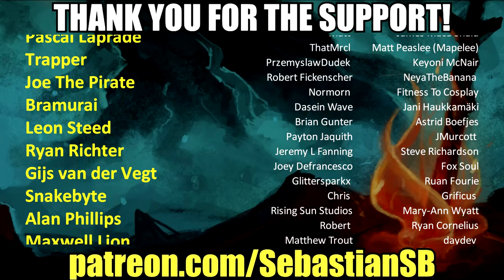Let's Play God of War (2018) Part 26 (Patreon Chosen Game)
Game Description:

From Santa Monica Studio and creative director Cory Barlog comes a new beginning for one of gaming’s most recognizable icons. Living as a man outside the shadow of the gods, Kratos must adapt to unfamiliar lands, unexpected threats, and a second chance at being a father. Together with his son Atreus, the pair will venture into the brutal Norse wilds and fight to fulfill a deeply personal quest.

• Bold New Beginning — His vengeance against the Gods of Olympus years behind him, Kratos now lives as a man in the realm of Norse Gods and monsters. It is in this harsh, unforgiving world that he must fight to survive…And teach his son to do the same. This startling reimagining of God of War deconstructs the core elements that defined the series—satisfying combat breathtaking scale and a powerful narrative—and fuses them anew.

• A Second Chance — Kratos is a father again. As mentor and protector to Atreus, a son determined to earn his respect, he is forced to deal with and control the rage that has long defined him while out in a very dangerous world with his son.

• A Darker, More Elemental World — From the marble and columns of ornate Olympus to the gritty forests, mountains, and caves of Pre-Viking Norse lore, this is a distinctly new realm with its own pantheon of creatures, monsters, and gods. With an added emphasis on discovery and exploration, the world will draw players in to explore God of War’s breathtakingly threatening landscape—by far the largest in the franchise.

• Vicious, Physical Combat — With an over the shoulder free camera that brings the player closer to the action than ever before, fights in God of War mirror the pantheon of Norse creatures Kratos will face: grand, gritty, and grueling. A new main weapon and new abilities retain the defining spirit of God of War while presenting a vision of violent conflict that forges new ground in the genre.